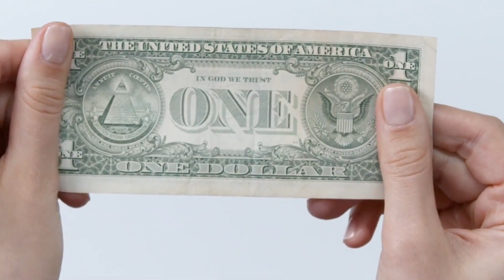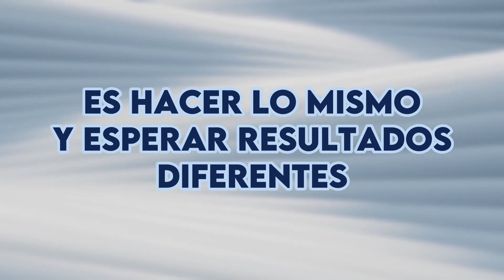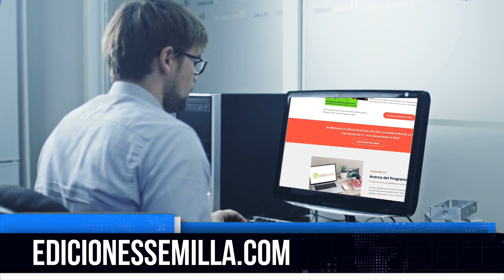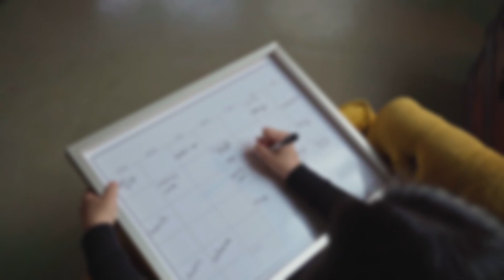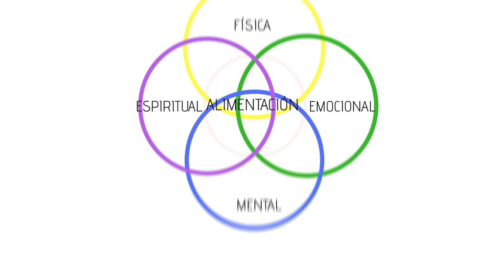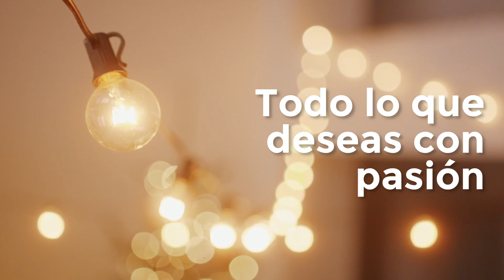Programa # 1580 CONÉCTATE CON GENTE BUENA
Síguenos:
ROKU: Los Buenos Somos Más TV